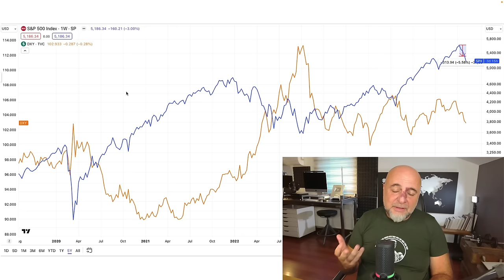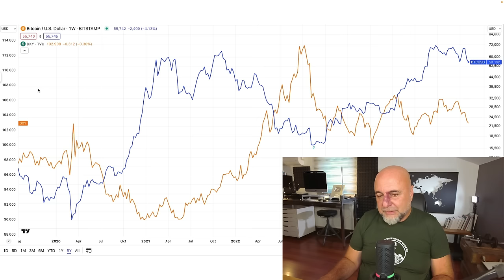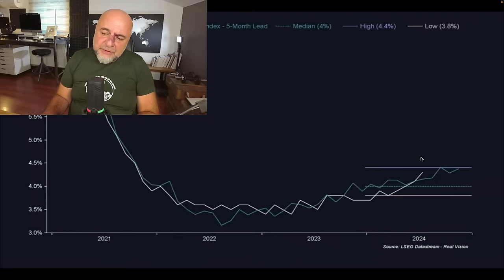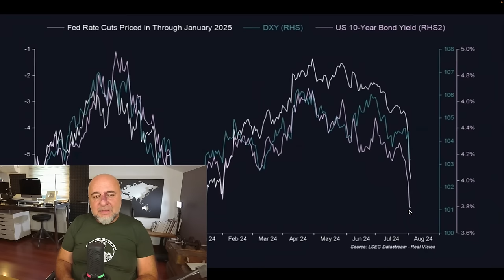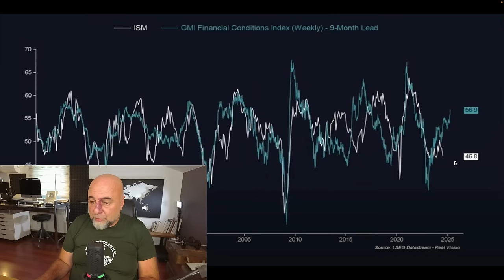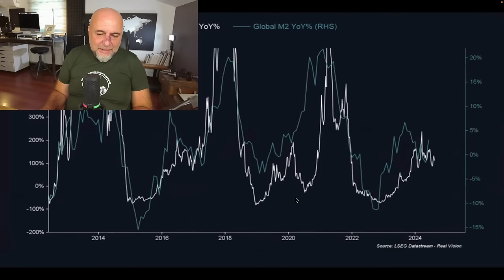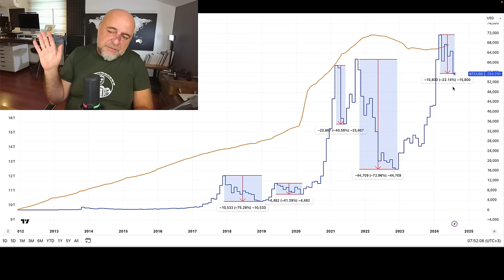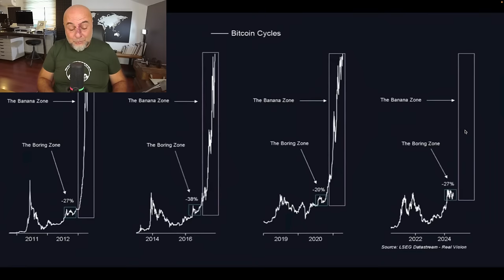Piyasalara Bahar Ne Zaman Dönecek?